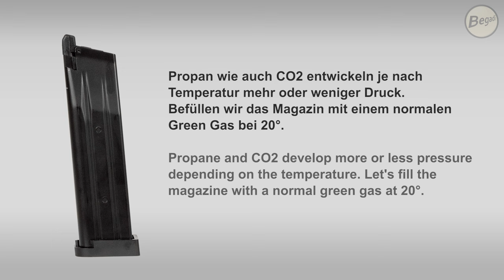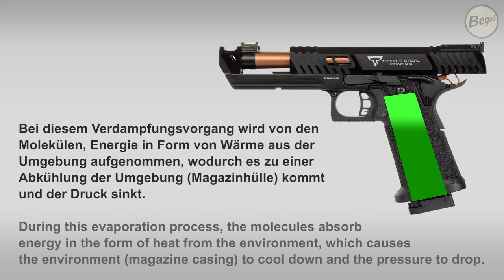GBB Tech Video - Cooldown Infos & Tips